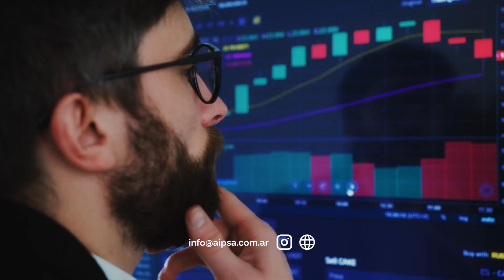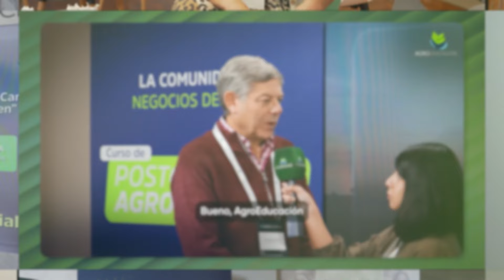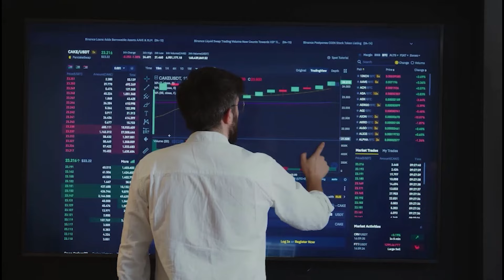La Columna de Mercado de Antonio Ochoa - Comité de Crisis #216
Fragmento del Comité de Crisis #216 (Emitido el 6 de junio de 2024)